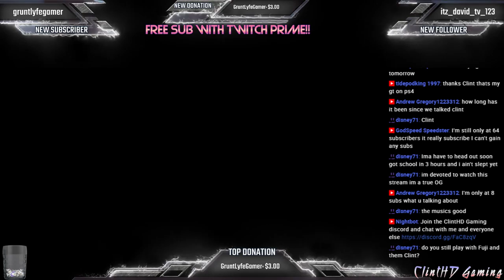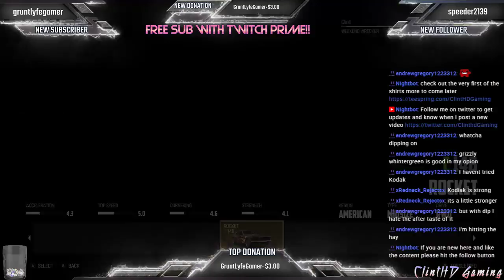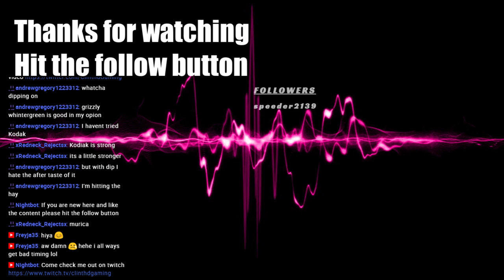lets wreck some cars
▼ ▼ Merchandise▼ ▼
The brand new shirt is available to check it out

iBUYPOWER UltraGaming PC AM900z

OS: Windows 10 64-bit

GPU: NVIDIA® GeForce GTX 1070

Storage: Boot: 240 GIG SSD

▼ ▼ Rules▼ ▼
-The chat and stream is PG-13 please be mindful that not all viewers are adults so we need to respect that
- Fighting of any kind will result in a timeout from chat - repeat offenses will result in a ban. (Even if you are a regular)
-NO SPAMMING - First a warning - the Second offense will result in a timeout from chat - the Third offense will result in a ban. (Even if you are a regular)
-NO SELF PROMOTION - First a warning - the Second offense will result in a timeout from chat - the    Third offense will result in a ban. (Even if you are a regular)

              ▼ ▼ Music Credits▼ ▼
 INTRO SONG  Raw (feat. The8BitDrummer) - tiasu

Song: Raw (feat. The8BitDrummer) - tiasu

Song: Best of 2017 (Album Mix) - Ninety9Lives

Song: Rage Quit (Album Mix) - Ninety9Lives

Song: High Score (Album Mix) - Ninety9Lives

Song: Reboot (Album Mix) - Ninety9Lives

Song: Side Quest (Album Mix) - Ninety9Lives